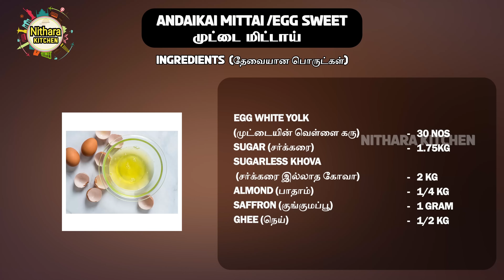நாவில் கரையும் முட்டை மிட்டாய் | Andaikai mittai | How to make Muttai mittai | Jabbar Bhai Biryani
துபாய்யை கலக்கும் முட்டை மிட்டாய்  | Andaikai mittai | Egg Sweet | Jabbar Bhai Sweet | Muttai Mittai | Ande ki Mithai

For Biryani and Sweet Order:
Jabbar Bhai Biriyani Restaurant - Sharjah
Jabbar Bhai Biriyani Restaurant - Abu Dhabi
Jabbar Bhai Biriyani Restaurant - Dubai

In this video, we are exploring the most famous Jabbar Bhai Sweets - முட்டை மிட்டாய்  | Andaikai mittai | Egg Sweet

Greetings from Nithara Kitchen to everyone on this channel. If you enjoy eating, this is the best place to discover the finest cuisine in your area.